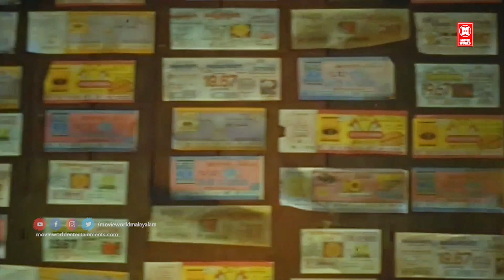Varavarnamelayayi | Njan Kodeeshwaran (1994) | Gireesh Puthenchery | Ouseppachan | KJ Yesudas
VARAVARNA MELAYAYI.
Film : Njan Kodeeshwaran (1994)
Lyrics : Gireesh Puthenchery
Singer : KJ Yesudas

|| ANTI-PIRACY WARNING ||

*COPYRIGHT PROTECTED*